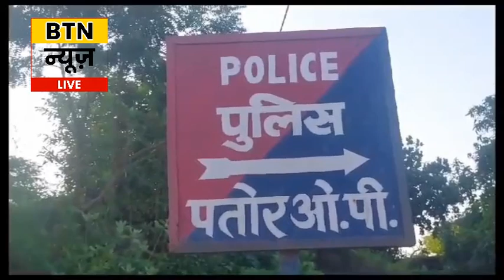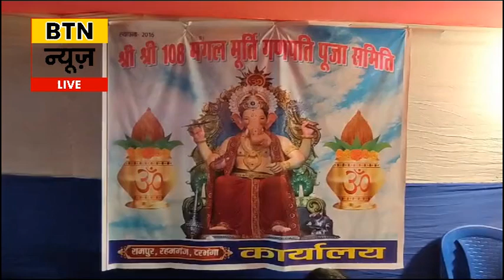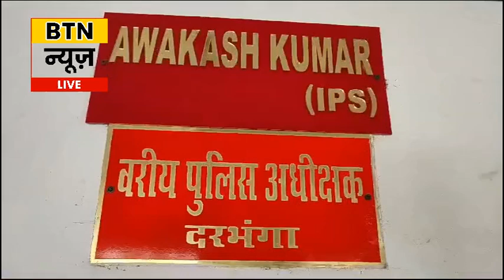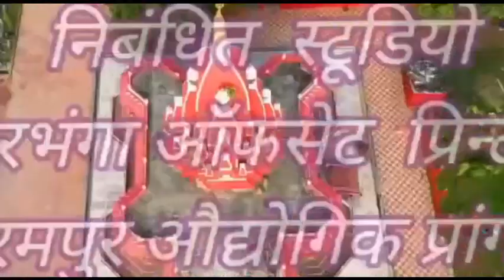BTN NEWS DARBHANGA 21 SEPTEMBER 2023